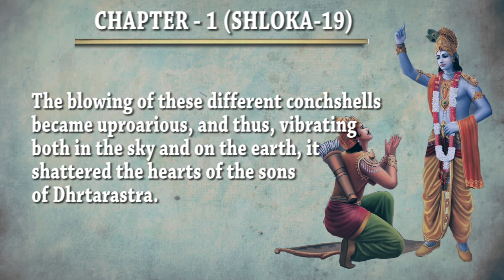Shrimad Bhagvad Gita chapter-1, Shloka-19 | Top News Networks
The Bhagavad Gita often referred to as the Gita, is a 700-verse Hindu scripture in Sanskrit that is part of the Hindu epic Mahabharata. The Gita is set in a narrative framework of a dialogue between Pandava prince Arjuna and his guide and charioteer Krishna.  This is the 19th shloka of chapter 1st.

Voice over  -   Amit Kumar